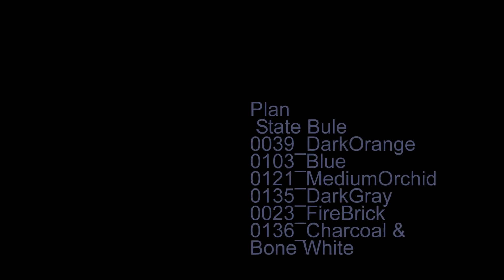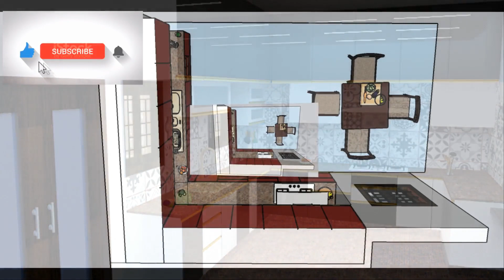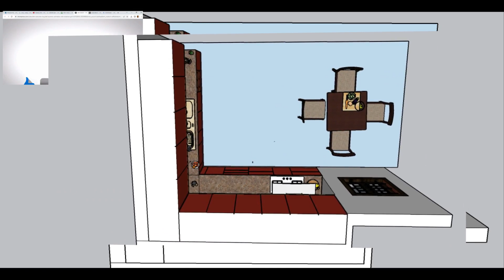Modern Kitchen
Modern Kitchen  L Type Kitchen kitchen design open kitchen design small kitchen design ideas
Modern Kitchen modular kitchen
ow to draw a kitchen Modern  kitchen Sketchup
Modular Kitchen  Learn Wall Unit
Frame Kitchen Multi color Kitchen Effect Color Change
"U" Type Kitchen American Kitchen U K Kitchen Indian Kitchen
You Have Any Objection Let Me Know In Comment